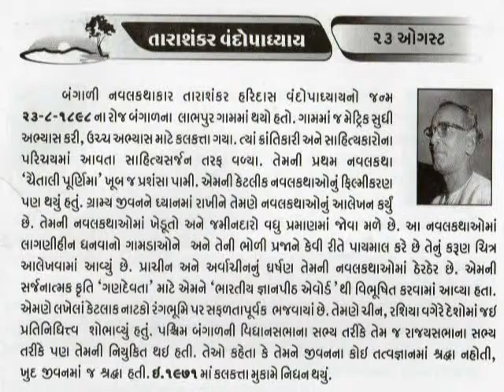23 AUGUST Tarasankar Bandyopadhyay_তারাশঙ্কর বন্দ্যোপাধ্যায়_આજનો દિનમહિમા-@vasant teraiya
ताराशंकर बंधोपाध्याय एक बांग्ला साहित्यकार हैं। इन्हें गणदेवता के लिए १९६६ में ज्ञानपीठ पुरस्कार से सम्मानित किया गया था। ताराशंकर बंधोपाध्याय को साहित्य एवं शिक्षा क्षेत्र में भारत सरकार द्वारा सन १९६९ में पद्म भूषण से सम्मानित किया गया था। ये पश्चिम बंगाल से हैं।Bandyopadhyay was born at his ancestral home at Labhpur village in Birbhum district, Bengal Province, British India (now Paschimbanga, India) to Haridas Bandyopadhyay and Prabhabati Devi. He passed the Matriculation examination from Labhpur Jadablal H. E. School in 1916 and was later admitted first to St. Xavier's College, Calcutta and then to South Suburban College (now Asutosh College). While studying in intermediate at St. Xavier's College, he joined the non-co-operation movement. He could not complete his university course due to ill health and political activism.
In 1959, he received the Jagattarini Gold Medal from the University of Calcutta, and presided over All India Writer's Conference in Madras. In 1960, he retired from the West Bengal Legislative Assembly but was nominated to the Parliament by the President of India. In 1962, he received Padma Shri; but the death of his son-in-law broke his heart and to keep himself diverted he took to painting and making wooden toys. In 1963, he received Sisirkumar Award. In 1966, he retired from the Parliament and presided over Nagpur Bengali Literature Conference. In 1966, he won the Jnanpith Award and in 1969, he received Padma Bhushan and was honoured with the title of Doctor of Literature by the University of Calcutta and the Jadavpur University. In 1969, he was given the fellowship of Sahitya Akademi, and became the president of Vangiya Sahitya Parishad. In 1971, he gave the Nripendrachandra Memorial Lecture at Visva-Bharati University and D. L. Roy Memorial Lecture at the University of Calcutta.
Bandyopadhyay died at his Calcutta residence early in the morning on 14 September 1971_આજનો દિનમહિમા-માનવપુષ્પોની મહેક-